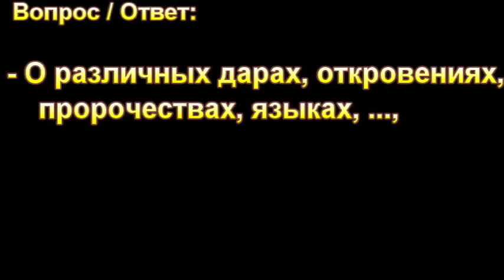"О различных дарах, откровениях, пророчествах, языках, ...., МСЦ ЕХБ.